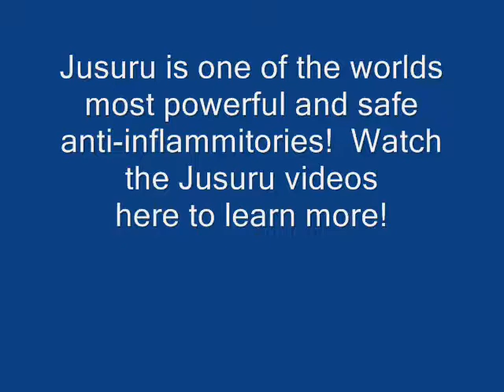Inflammation makes you fat and sick by Mark Hyman, MD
Inflammation problems for health!